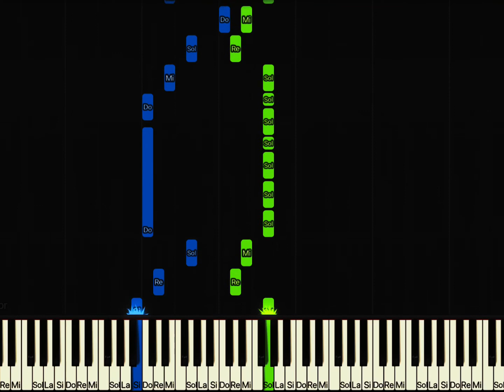Baby shark - Beginner Theme Easy and slow (piano tutoriel)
In this Vidéo y present you baby shark
Theme song easy the synthesia piano. on this I wish you a good viewing.